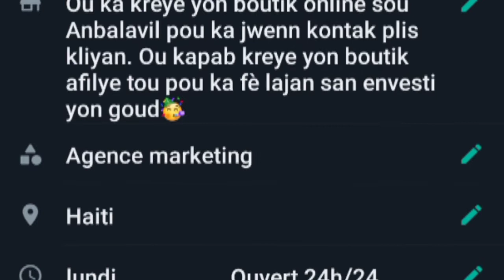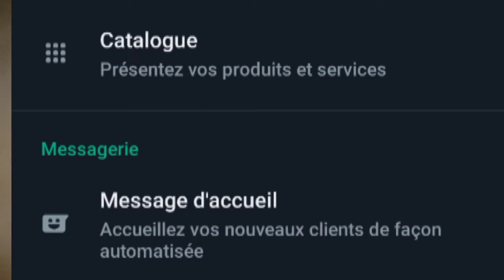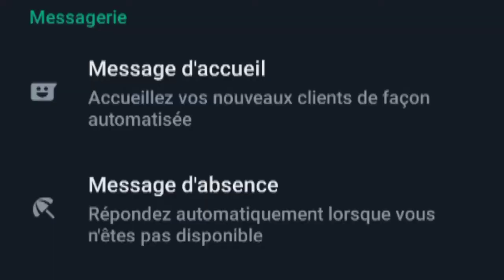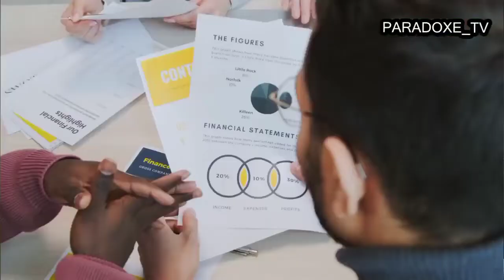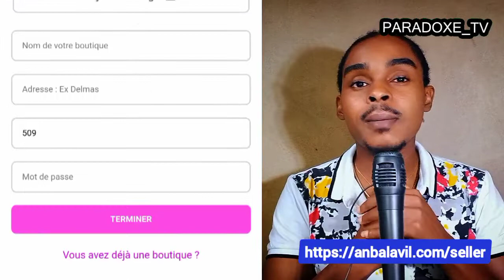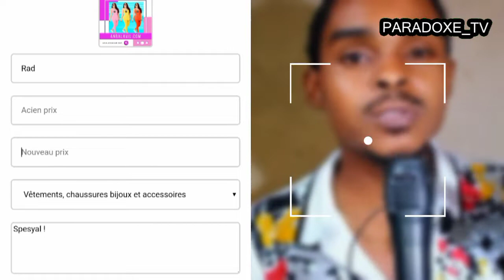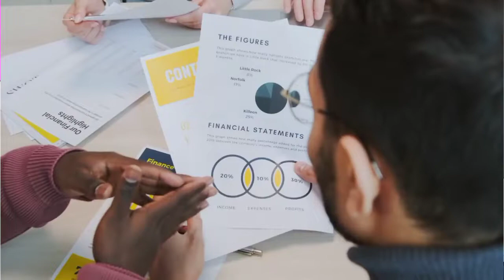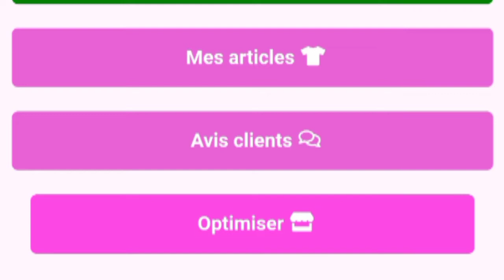KOMAN POU FE LAJAN SOU WHATSAPP BUSINESS ?🤑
Video sa ap itil ou anpil, map envite w gade tout epi aplike tout mwen pataje avek ou yo.

Chapters :
0:00 Introduction
0:46 Configurer Whatsapp
5:51 Comment gagner de l'argent
11:16 Conclusion